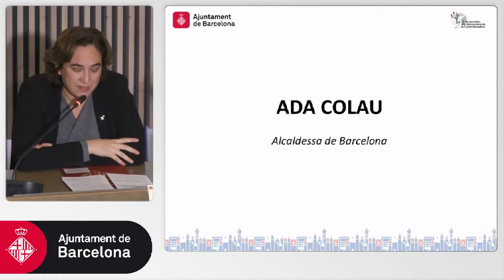Benvinguda d'Ada Colau i Laia Ortiz - Dia Internacional Ciutat Educadora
Benvinguda institucional de les jornades del "Dia Internacional de la Ciutat Educadora. Innovació educativa, territori i equitat", a càrrec d'Ada Colau, alcaldessa de Barcelona, i Laia Ortiz, tinenta d'alcaldia de l'Ajuntament de Barcelona.